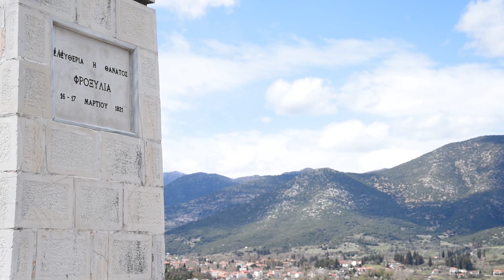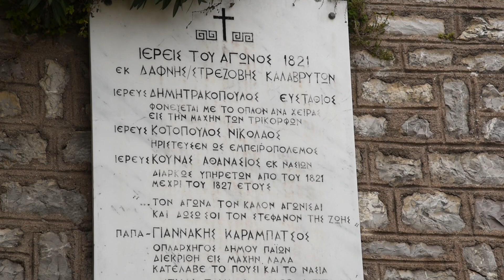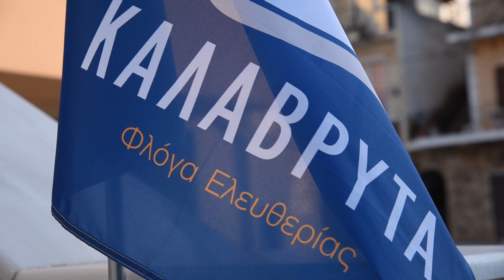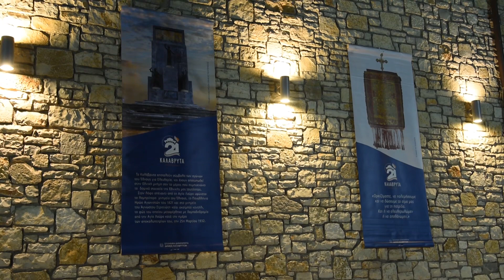Καλάβρυτα 2021(4K), 200 χρόνια από την Ελληνική Επανάσταση του 1821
Καλάβρυτα 2021, 200 χρόνια από την Ελληνική Επανάσταση του 1821

Τα Καλάβρυτα είναι ένας τόπος με βαριά ιστορία, με γεγονότα που σημάδεψαν τη συλλογική μας μνήμη και συνείδηση. Σήμερα, δύο αιώνες μετά, τιμούμε την Απελευθέρωσή τους από την Οθωμανική κατοχή που σήμανε και τον ξεσηκωμό των Ελληνίδων και των Ελλήνων με το σύνθημα «Ελευθερία ή Θάνατος».